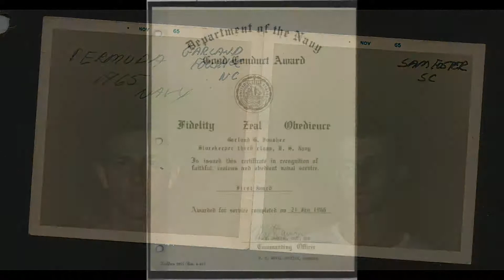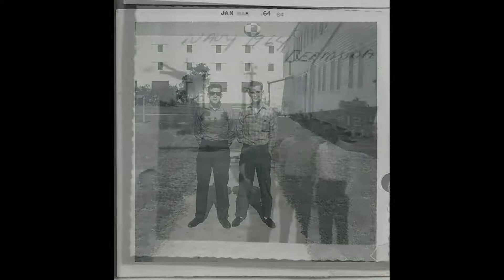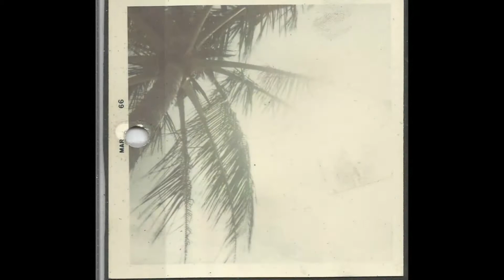Kizoa Movie - Video - Slideshow Maker: Garland Foushee US Navy Bermuda 60's